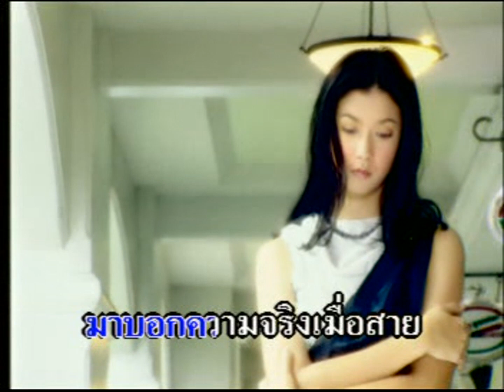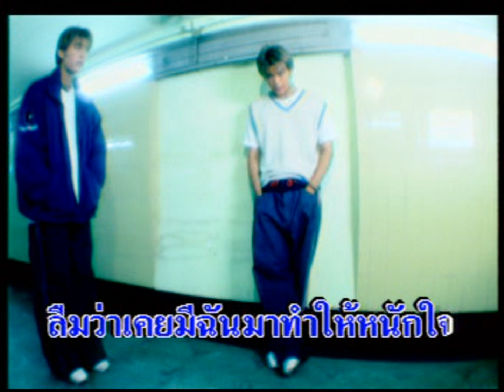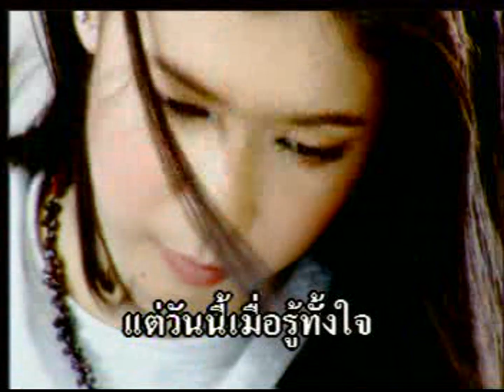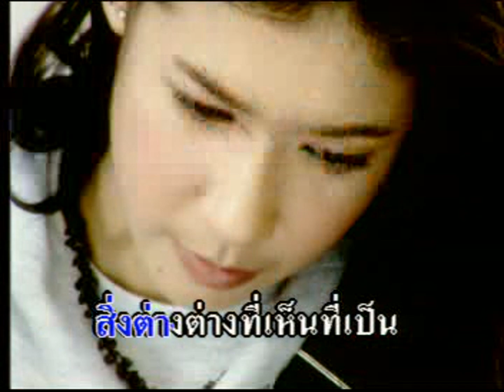ขอโทษเขาที - นิคกี้ สุระ | MV Karaoke HD